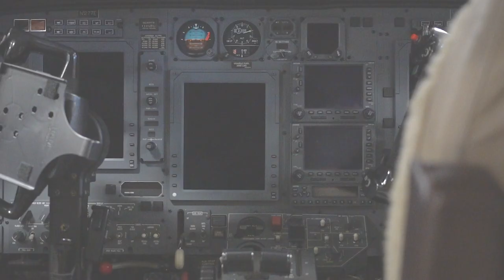Tamarack Pilot Proficiency Program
TAMARACK TAKES YOU FURTHER
Climb Faster | Fly Higher | Increase Range | Smoother Flying | Save Fuel | Increase Ramp Appeal

Tamarack Aerospace is FAA & EASA certified, SMARTWING™ technology.

At Tamarack, we diligently pursue our mission to improve aviation technology and safety – ensuring that both pilots and passengers have the safest, most reliable flying experience.

That’s why we are thrilled to offer you an incentive-based activity accredited through the FAA WINGS Pilot Proficiency Program.

‍The WINGS Pilot Proficiency Program is available to pilots who would like to continue skill-building and safety education. The FAA’s mission is to improve aviation safety through training programs and WINGS activities, which are designed to address safety, improve proficiency, and educate pilots on better flying habits.

The Tamarack Active Winglets course can be accessed by visiting tamarackaero.com and clicking the  "Customer Support" tab at the bottom of the page. There you will find all the information needed to access the FAA WINGS Pilot Proficiency Training Course. An active FAAST account must exist in order to access the site via the FAA Safety Team site.

Once you have successfully completed the course, you can access the course and redeem your WINGS credits by following the instructions below: